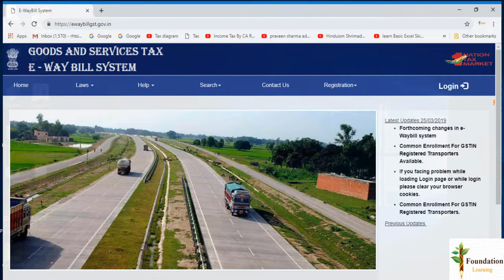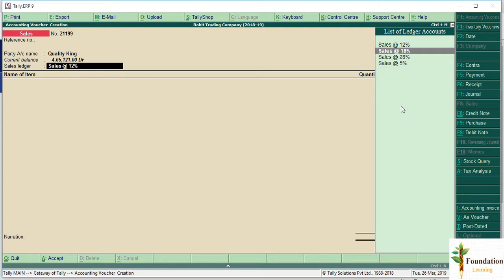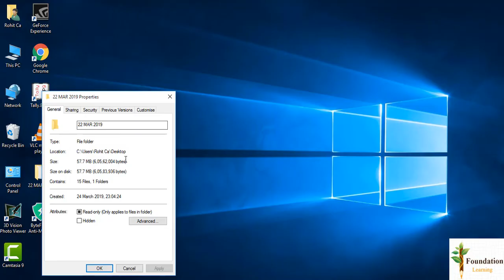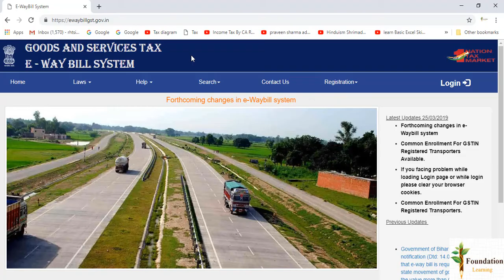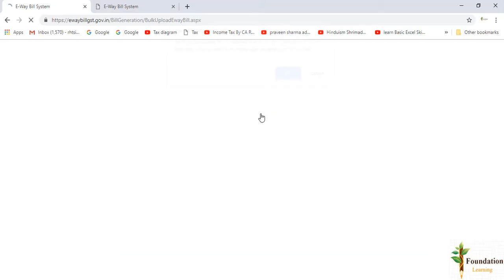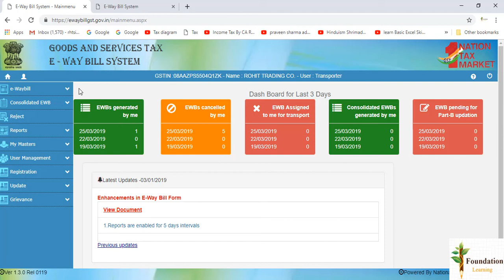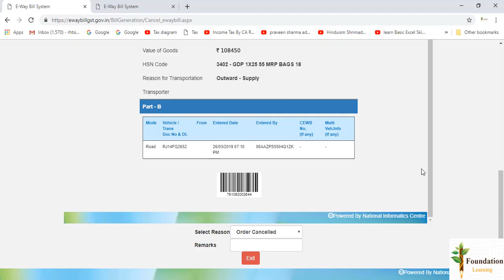Filing of e-WAY BILL through Tally ERP 9 online and all about E way Bill